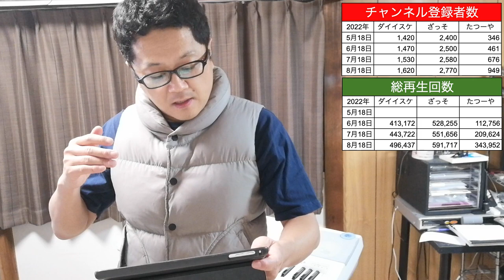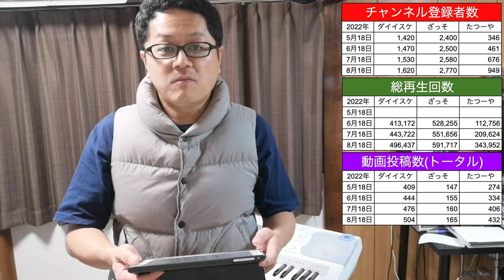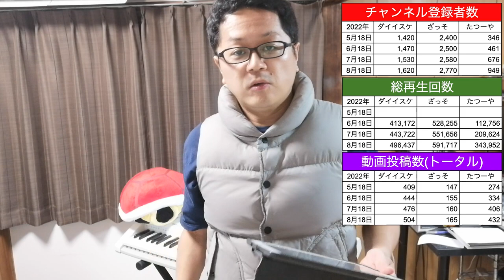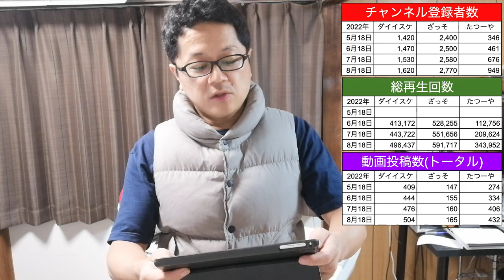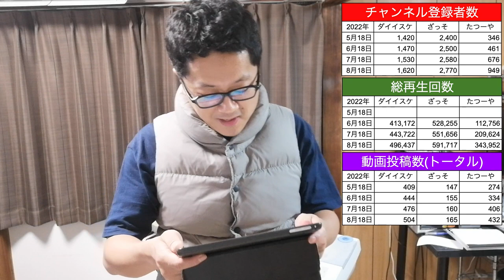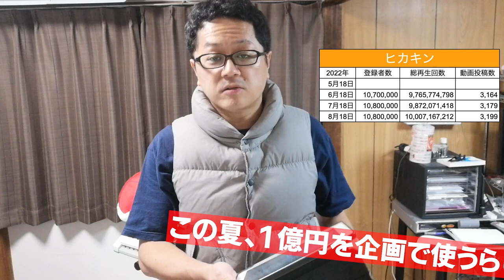ライバルとの負けられない戦い❗️【令和4年8月版】